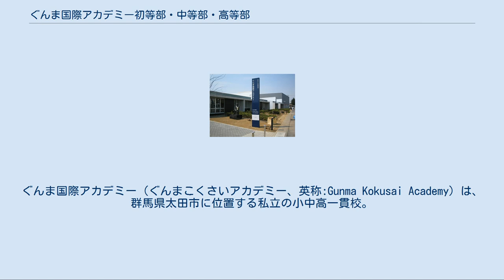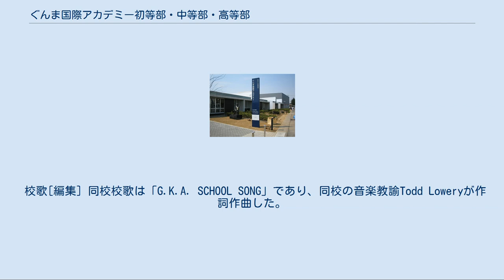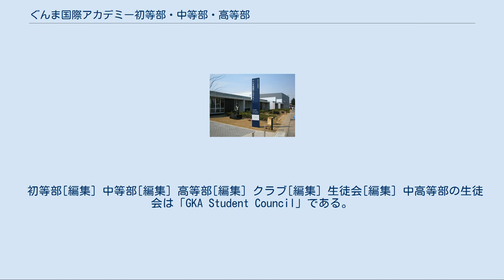ぐんま国際アカデミー初等部・中等部・高等部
ぐんま国際アカデミー（ぐんまこくさいアカデミー、英称:Gunma Kokusai Academy）は、群馬県太田市に位置する私立の小中高一貫校。
英語イマージョン。
国際バカロレアディプロマプログラム(IBDP)認定校。
 国語を除くほとんどの教科教育を英語で行う「英語イマージョン教育」を最大の特徴とする。
また小中高の12年一貫教育を実施している。
1クラスの定員は30名で、担任はバイリンガルの日本人教師と英語ネイティブの外国人教師の複数制。
同校はインターナショナルスクールではなく、教育基本法第1条に基づく学校（一条校）である。
設置者は学校法人太田国際学園。
 ソフト・ハード両面で同校のモデルになっているのは、日本で最初に英語イマージョン教育を取り入れた加藤学園暁秀初等学校及びその系列校である暁秀中学校・高等学校である。
 太田市が申請し構造改革特区第1号に認定された「太田市外国語教育特区構想」に基づき、設立された学校で、2005年4月に太田市西本町（西本町キャンパス）に初等部が開校した。
開校から3年間は初等部1年生と4年生が募集され、4年目からは初等部1年生のみ募集されている。
欠員の状況によっては編入や転入が実施される。
2011年4月、群馬松嶺福祉短期大学跡地の太田市内ケ島町（内ケ島キャンパス））に高等部が開校し、それにともない中等部が同所に移転した。
2014年3月に同校初の卒業式が行われ、2005年に初等部4年生として入学した1期生を輩出した。
2017年3月に、初等部1年生として入学し同校で12年間学んだ生え抜きの1期生が卒業した。
 保護者と同居し、概ね1時間で通学可能な地域が基本となっている。
 太田駅および太田バスターミナルからスクールバスが運行されている。
 校章[編集] 太田市を際立たせた群馬県の形をはばたく人に見立てたデザインとなっている。
同市在住のグラフィックデザイナー長島早苗が作成した。
公募により選定。
 校歌[編集] 同校校歌は「G.K.A. SCHOOL SONG」であり、同校の音楽教諭Todd Loweryが作詞作曲した。
 制服[編集] 初等部[編集] 夏服は男女ともに上着が白のポロシャツ、下は男子がベージュ系の半ズボン、女子が同色のスカート。
冬服は男女ともに上着が白地に青とグレーのチェックシャツに白のベスト、紺のブレザーで、下は男子がベージュ系のズボン、女子は同色のスカート。
 中高等部[編集] 夏服は男女とも上が白系の半袖シャツ、下は男子が紺系の長ズボン、女子がベージュ系チェック柄のスカート。
冬服は男女とも上着がシャツにベージュのブレザーにネクタイで、下は男子が紺系のスラックスに、女子はベージュ系チェック柄のスカート。
 なお、中等部と高等部ではネクタイの柄が異なり、高等部の女子はネクタイの代わりにリボンも選択できる。
 設置者である学校法人太田国際学園の理事長は次の通りである。
 初等部[編集] 中等部[編集] 高等部[編集] クラブ[編集] 生徒会[編集] 中高等部の生徒会は「GKA Student Council」である。
 運動部[編集] 文化部[編集] 年表[編集]